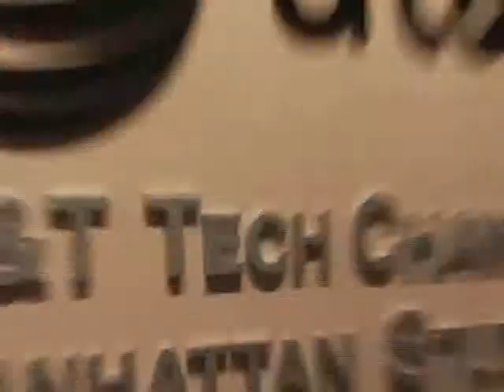BEHIND THE BYTE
City Council - Jack runs for city council, on a platform of technology.

Jack Helmuth - Jack
Tony Carnevale - Eric
Tiffany Smith - Tiffany
Raven Burnett - Gunther
Jen Scanlin - Jen

Directed by William J Saunders
Produced by Justin Begnaud